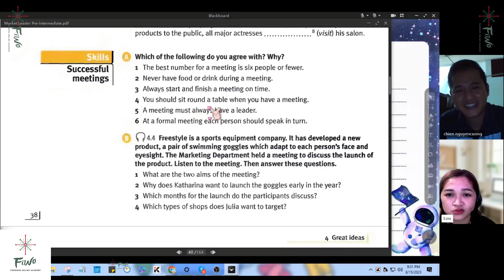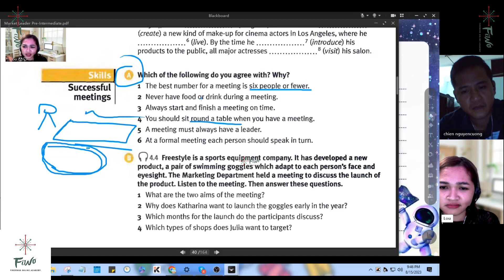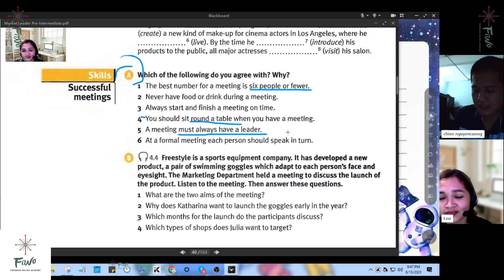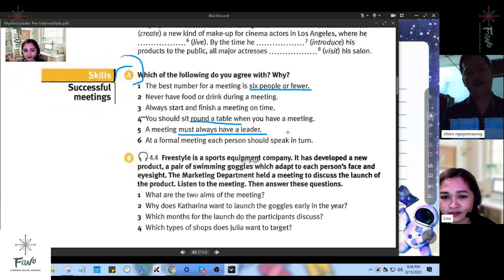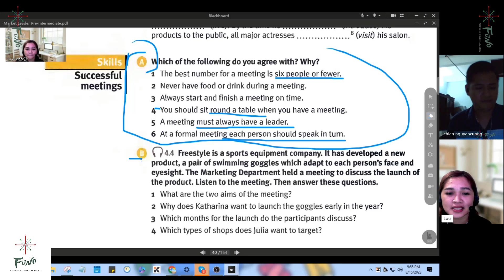Tiếng Anh giao tiếp công sở - Bài 38 - FIWO Academy